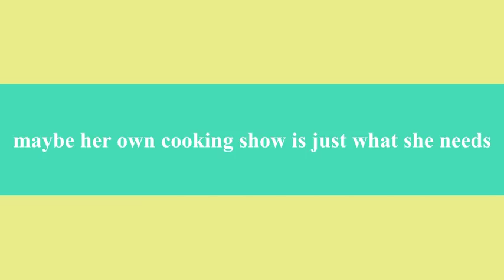In Zoe's Kitchen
Quirky and adventurous Zoe Caroline is showing kids that some of the best things are found right in their own kitchen!